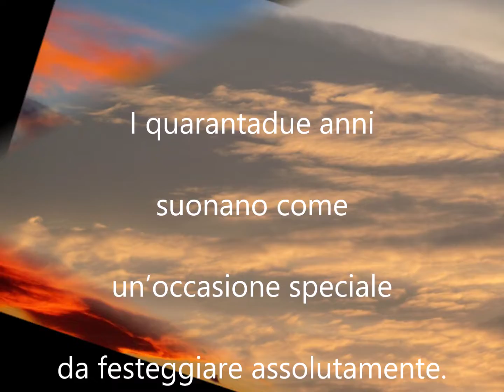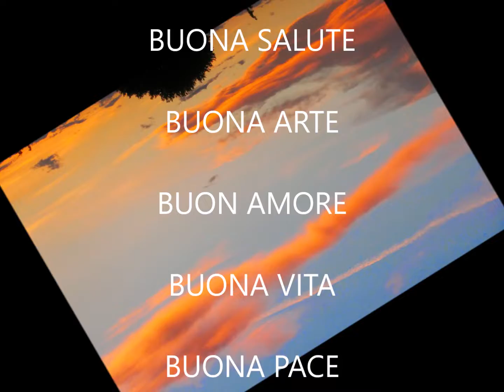BUON COMPLEANNO 42 ANNI"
Buon Compleanno 42 anni, BUON COMPLEANNO 42 ANNI, buon compleanno 42 anni, Buon compleanno 42 anni, 42 anni buon compleanno, BUON COMPLEANNO 42 ANNI, 42 ANNI AUGURI BUON COMPLEANNO,

BUONGIORNO BUON COMPLEANNO
BUON QUARANTADUESIMO ANNO DI VITA
I quarantadue anni suonano come un’occasione
speciale da festeggiare assolutamente.
Desidero per te un futuro radioso, perché non c’è età
per perseguire e portare a termine i propri sogni.
TANTI AUGURI BUON 42° COMPLEANNO
AUGURI DI BUONA SALUTE BUONA ARTE BUON
AMORE BUONA VITA BUONA PACE AUGURI